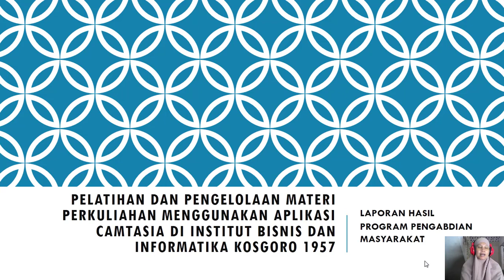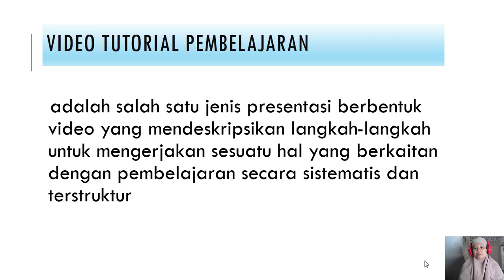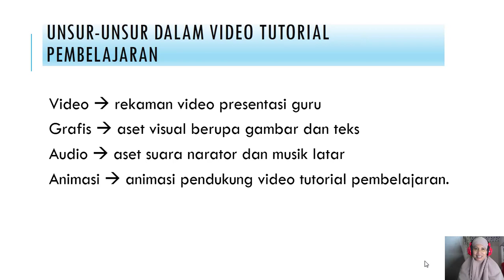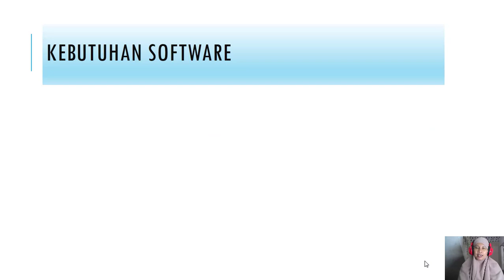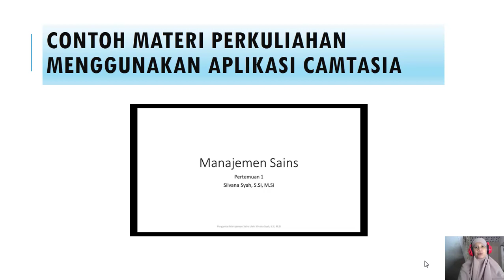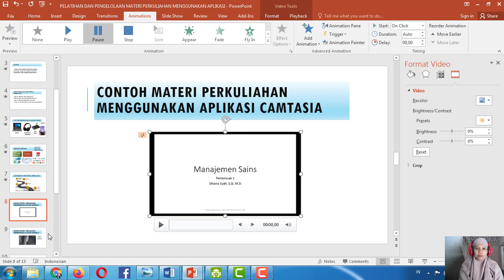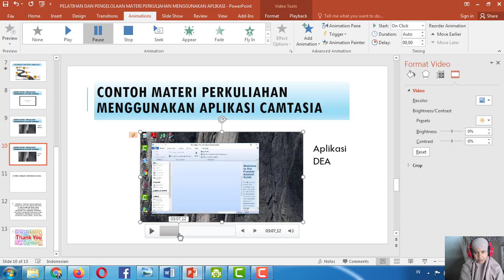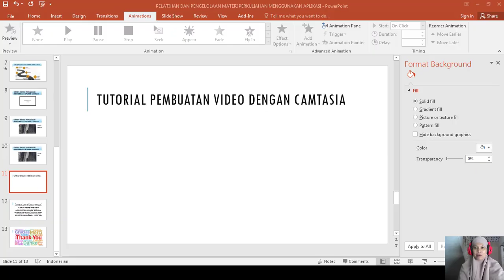PELATIHAN DAN PENGELOLAAN MATERI PERKULIAHAN MENGGUNAKAN APLIKASI CAMTASIA